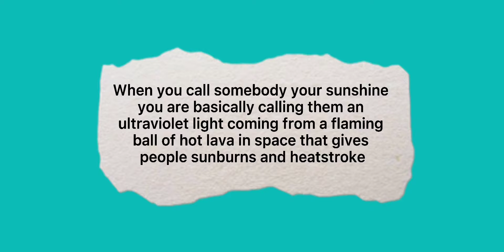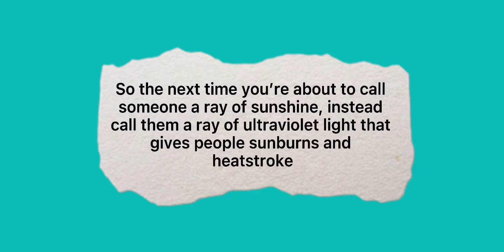Don’t call someone your sunshine